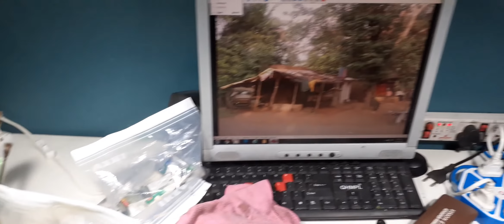Landscape painting : Foilage, light and shadows : Artist Mrutyunjaya Dash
Learn the Step by Step approach of watercolour painting from start till finish. See how the painting develops layer by layer, minute by minute.

Mrutyunjaya Dash(aka MJ) is a trained yet self-taught artist with immense experience in both fine art and automotive airbrushing. Whether it is a fine art or automotive air-brushing, or making a motorcycle or a sculpture, or painting a mural on wall, if something is interesting and creatively challenging, he is in for it. He has engaged himself in almost all forms of creative art

He is also the Founder and co-owner of the nationally acclaimed motorcycle customization house, "Eimor Customs" specializing in automotive airbrushing and custom paint job.

If you want to contact him, please drop an email or call him

FOR BUYING ORIGINAL ART OR ART PRINTS CONTACT BELOW –